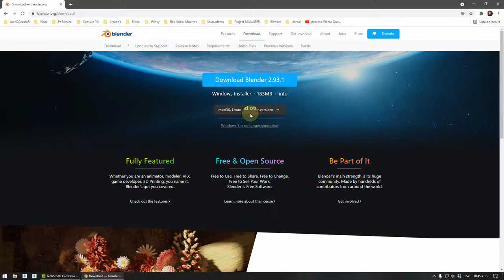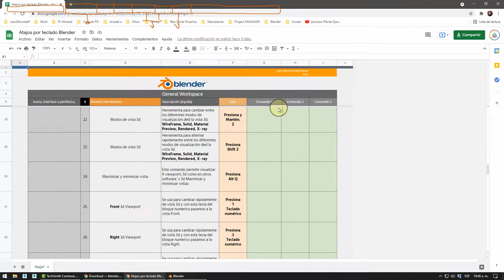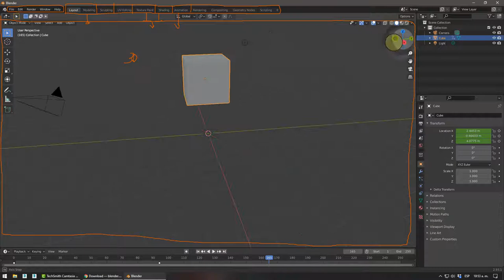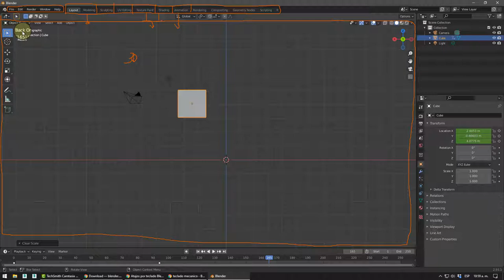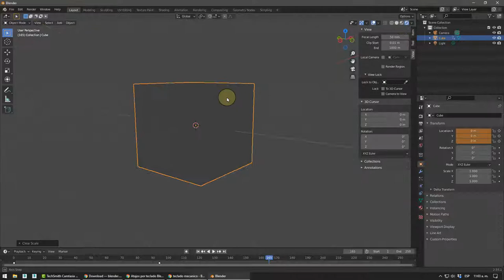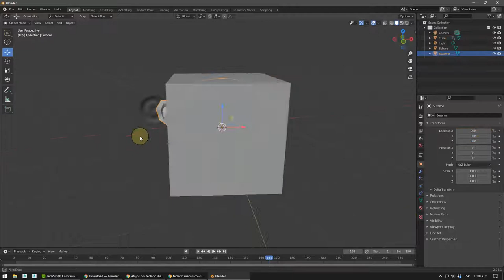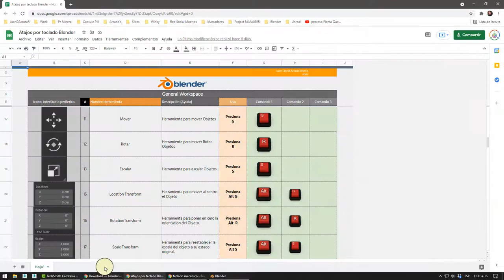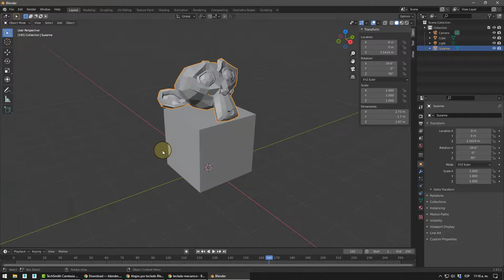Blender, Interface y Herramientas